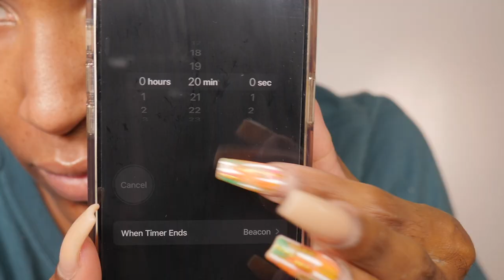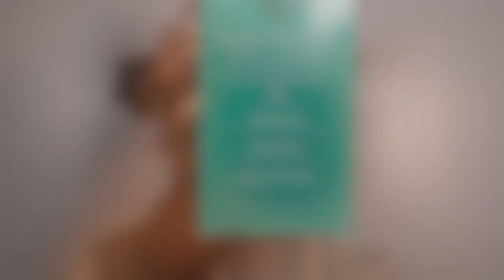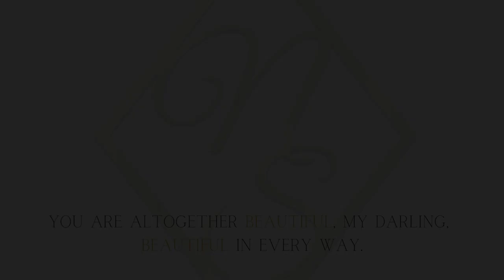Managing Scalp Psoriasis | Wash Day Routine | How I Incorporate Natural Ingredients Into My Wash Day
Here's my current scalp psoriasis wash routine. I show you how I incorporate natural ingredients into my wash day. More info below!

PRODUCTS USED
DIY Aloe Vera Gel Pre-Poo
Apple Cider Vinegar Rinse
Nizoral Scalp Psoriasis Shampoo
Eden BodyWorks Coconut Shea Hair Masque
Avocado Oil

STEP 1: PRE-POO
I made a DIY aloe pre-poo. I took the aloe leaf, peeled an cut it. Then blended it and strained it. for I love aloe for its moisturizing and healing properties on the scalp. It can help soften the skin and scaly patches associated with plaque psoriasis. And because psoriatic skin is easily irritated and traumatized, the aloe can help in healing any wounds or sores.
APPLICATION
I part my hair into 4 sections, then I begin applying the aloe pre-poo. I try to focus the product onto my scalp and massage it in, then work the product through the rest of my hair. Once I've worked the aloe into my hair, I detangle with a wide tooth comb.
PRO-TIP - Try adding an oil, and make sure pre-poo is warm. That way you get a better slip on your hair for detangling, your hair shaft and the pores on you scalp will be open and can absorb the aloe better.

STEP 2: CLEANSE
First I spray the ACV rinse directly onto my scalp. I suggest using a spray bottle that has a stream nozzle so you can get the ACV directly onto your scalp. I massage it in and work it through my hair. Then I go immediately on top of it with the shampoo. Once again, massaging it into my scalp.
PRO-TIP - If you're prone to single strand knots, try holding the section of hair taught so that you can get easy access to massaging your scalp without your hair getting in the way. This technique also helps keep your hair detangled through the washing process.

STEP 3: CONDITION
I Re-wet my hair with water. I apply the aloe again focusing the application to my scalp and massaging it in. Then I take a nice dollop of conditioner and warm it up in my hands. Add some of the avocado oil to my hands, rub them together then apply it to my hair. Then I do another round of detangling.

STEP 4: STEAM
Next I take a shower cap and poke holes into the top of it. I put the cap on and get under my steamer. Sometimes I steam with the shower cap, sometimes I don't. Just depends on how I'm feeling. PRO-TIP - poke holes into the shower cap so the moisture can physically get to your hair, and the cap itself will help trap the heat in so your hair can absorb the moisture.

🕑 Chapters
0:00 INTRO
1:11 THE FLARE-UP
3:01 DETANGLE/PRE-POO
5:33 CLEANSE
7:00 CONDITION/STEAM

Socials

Amazon Storefront